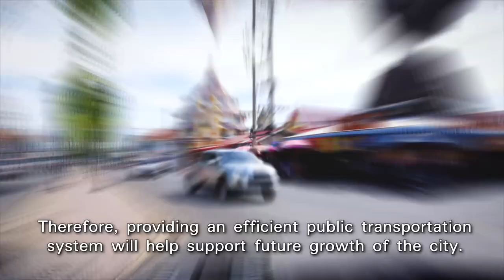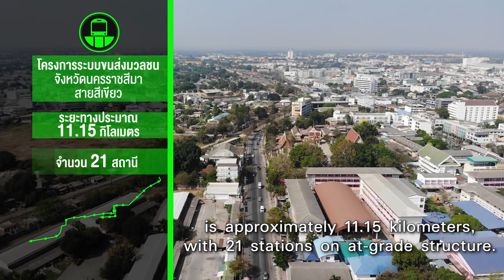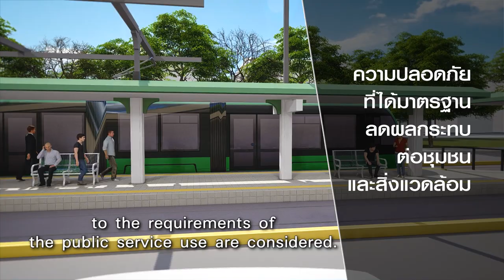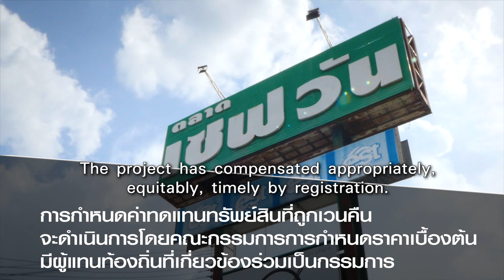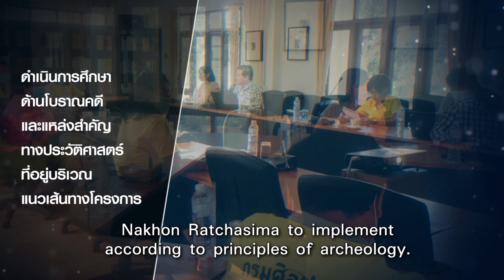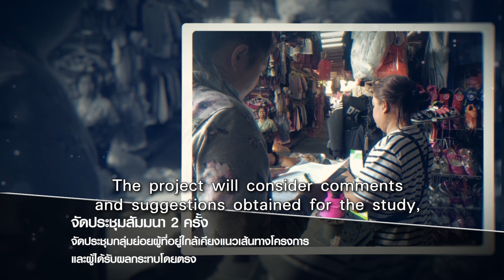LRT Nakornrachasrima Green line 230820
ขอเชิญชมวีดิทัศน์โครงการระบบขนส่งมวลชนจังหวัดนครราชสีมา สายสีเขียว ช่วงตลาดเซฟวัน - สถานคุ้มครองและพัฒนาอาชีพบ้านนารีสวัสดิ์ อีกหนึ่งโครงการรถไฟฟ้าในระดับภูมิภาค ของ รฟม.